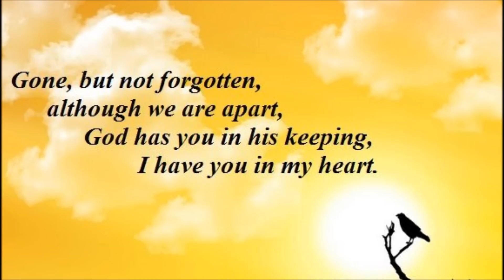Too Far From Heaven - Song Demo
Songwriters: JD Walker / Tony Justice
This Version Produced By: Aaron David Rogers